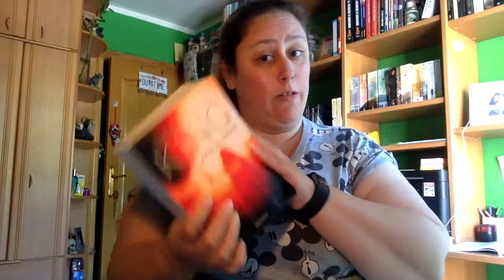Review Apocalipsis de Stephen King